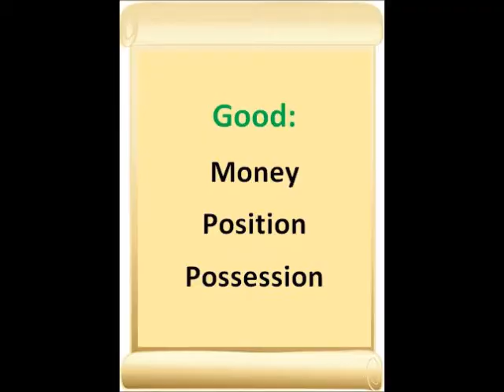Taurus October 2012 - Roy Rugdee